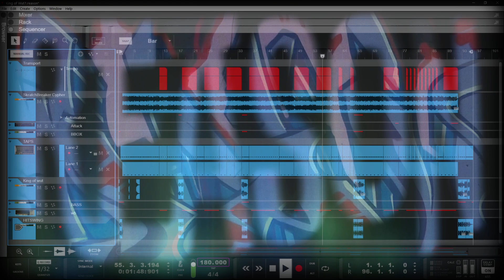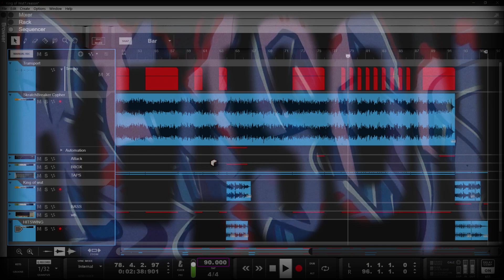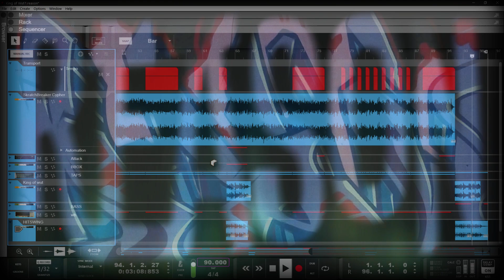King of Wut⁈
slow motion skratchbreaker cypher.
embracing yt stretch artifacts..slowing down the techniques.
i aint no king...kings & queens lost my respect years ago.